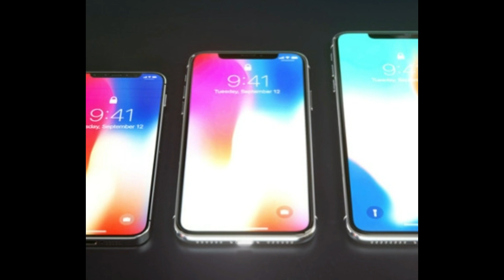2018年登場予定の【激安】 iPhone X の価格はいくら？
2018年は値段が安い iPhone X が発売されるとウワサされています。では、その価格は一体いくらになるのでしょうか？